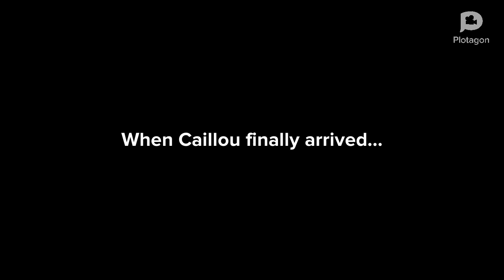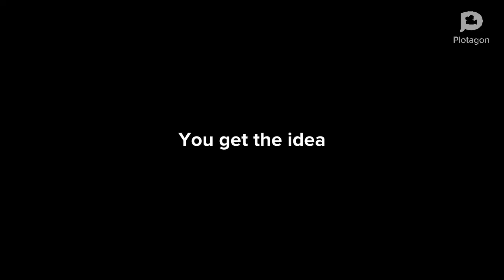Caillou and Classic Caillou Perform The Caillou Theme Song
Characters
Classic Caillou
Caillou
Kira Harrington
Jodie Hogwood
Mary Hogwood